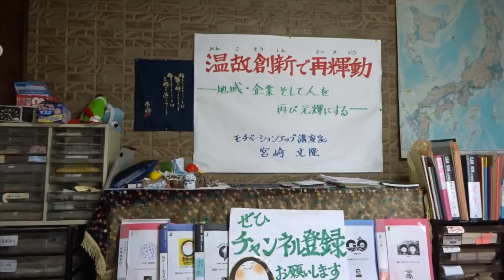三次市大雨注意報・自主判断力を磨け第５弾 「モチベーションをアップさせる実践」 Ｎｏ.１００ 命に勝るものなし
力を磨け第５弾　「モチベーションをアップさせる実践」Ｎｏ.１００　命に勝るものなし
2021年8月17日(火)